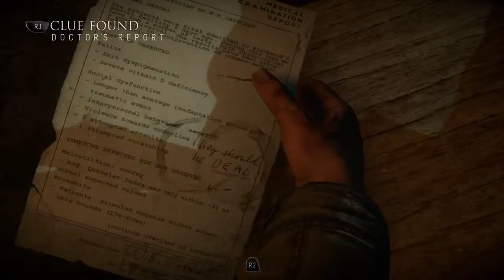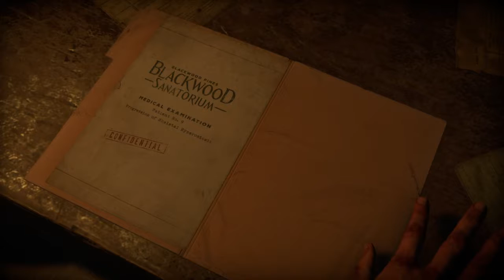Until Dawn™: Despair